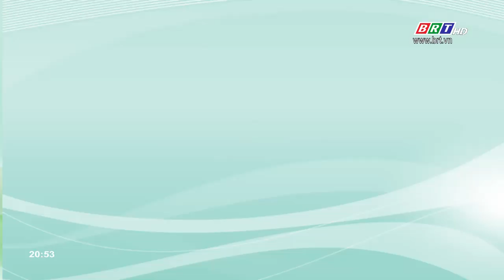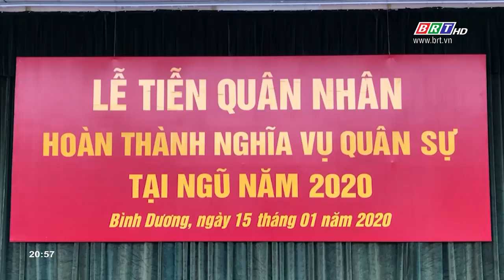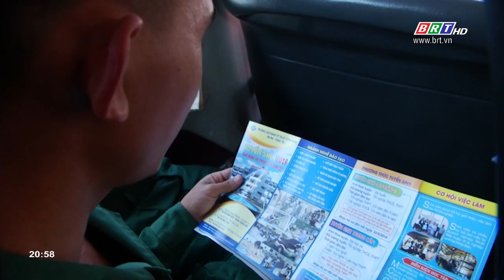Ấm áp lễ đón quân nhân xuất ngũ